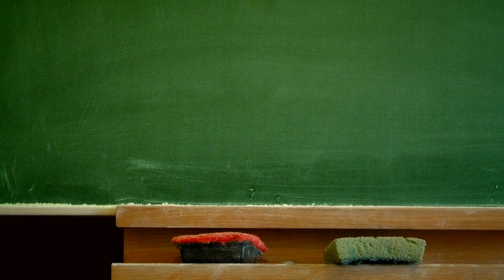Oznámenie o určení miesta a času zápisu dieťaťa v základných školách v meste Komárno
Mesto Komárno oznamuje váženým rodičom, že zápis do 1. ročníka ZŠ na školský rok 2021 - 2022 sa uskutoční v dňoch v stredu 7. apríla 2021 od 8.00 do 17.00, vo štvrtok 8. apríla 2021 od 08.00 do 17.00 a v piatok 9. apríla 2021 od 08.00 do 17.00 v jednotlivých základných školách v meste Komárno. Zápis sa uskutoční pre deti, ktoré k 31. augustu 2021 dovŕšia 6. rok veku.